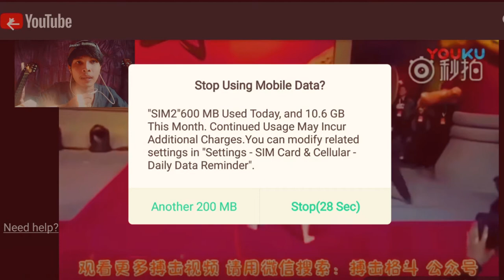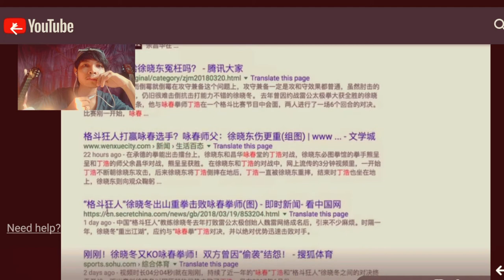Tai Chi vs Kickboxing Reaction/កុងហ្វូ ប៉ះ ប្រដាល់សេរី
Tai Chi vs Kickboxing Reaction/ថៃជី ប៉ះ ប្រដាល់សេរី